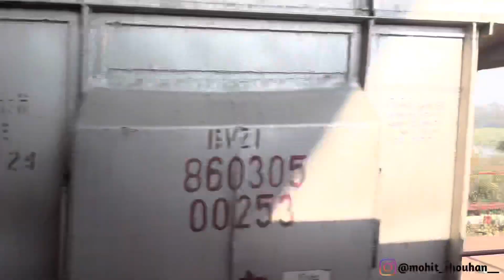36 HOURS Journey | इंदौर To मनाली Complete Journey | Train | Bus | Roving Mohit | Vlog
36 HOURS Journey | इंदौर To मनाली Complete Journey | Train | Bus | Roving Mohit | Vlog

. Indore to Manali
. Manali by train
. Indore se manali
. Indore to manali by flight
. Indore se manali kese jaye
. Manali by bus
. Indore airport
. Indore junction
. Full journey
. How to go manali
. Manali itinerary
. 2 days Manali trip
. Manali kese jaye